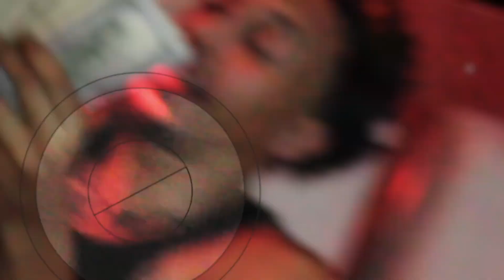Flavors - Bangout x 1881XDC x Quissy Baby x YungKing (Official Music Video)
Bangout x 1881XDC x Quissy Baby x YungKing - Flavors (Official Music Video) Shot by Dinner Plate Productions